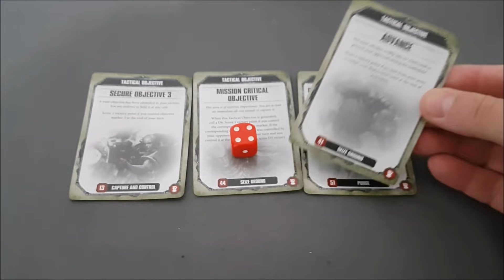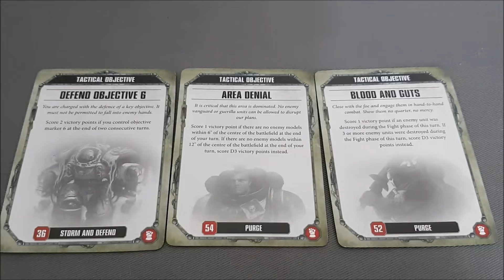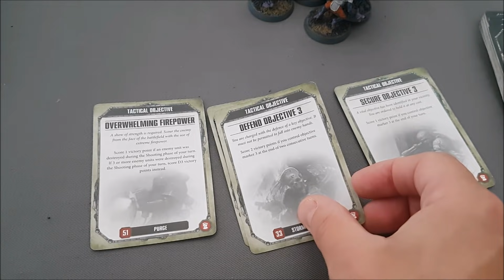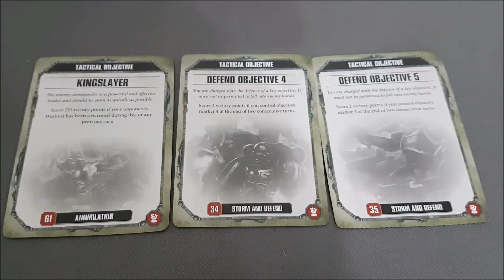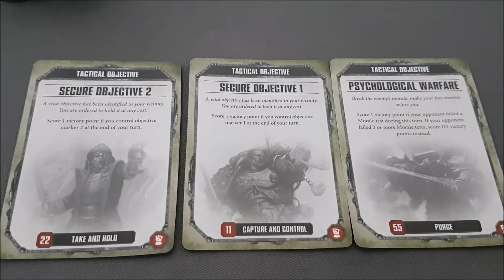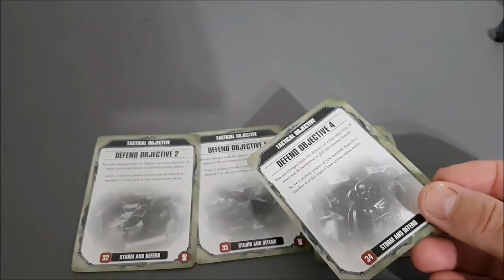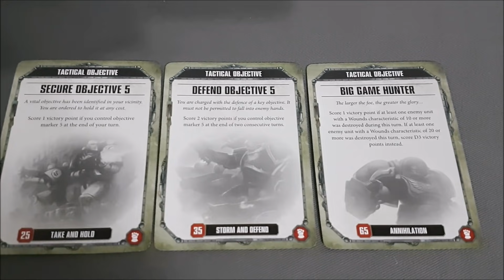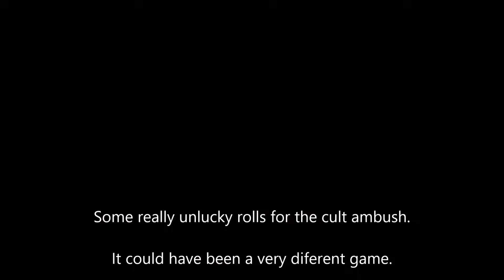Genestealer Cult vs Space Marines Warhammer 40k battle report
A 2000 point matched play battle report with Mikey C from St Andrews Wargaming. Here's a link to his blog;